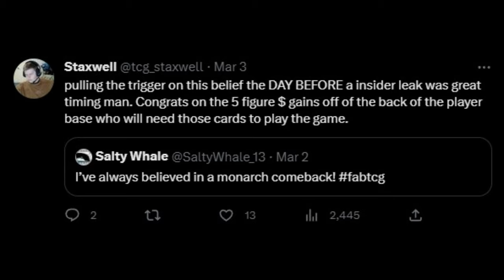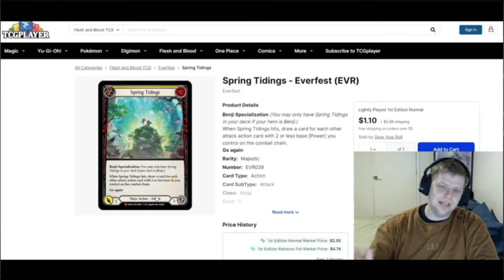1000 Sub HYPE edit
Shoutout @FlukeAndBox  and Shoutout James White love y'all